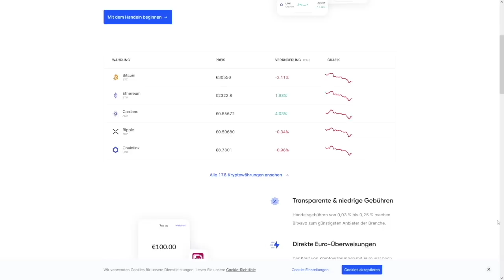WICHTIG: Mache genau DAS in JEDEM BULLRUN!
Hier kaufen wir unsere Kryptos:

🔒Not your Keys, not your Cryptos:
►Hier bekommst du einen Ledger und sicherst deine Kryptos: